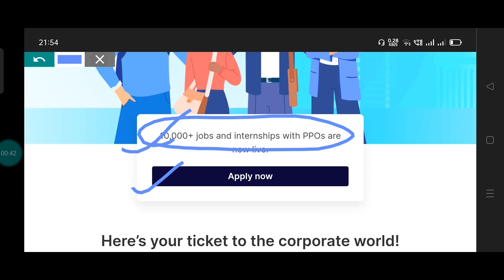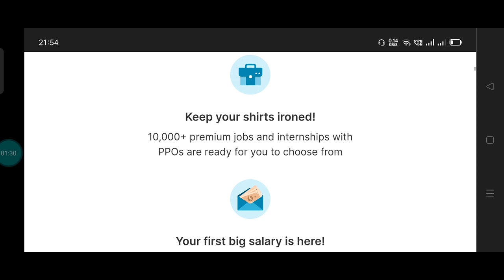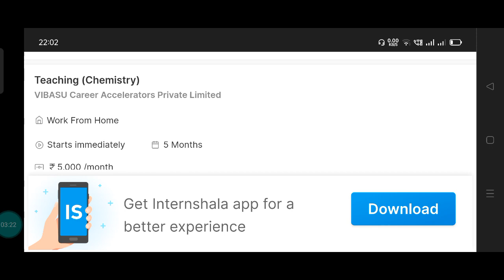CUET PG/UG India's Biggest Internship Fair for UG and Pg Students